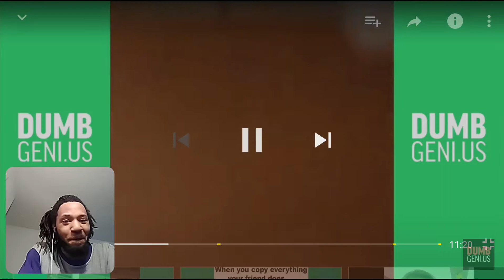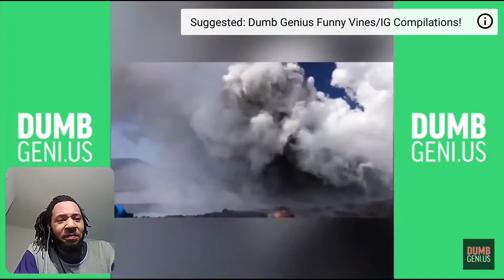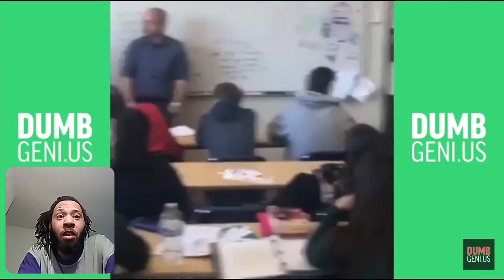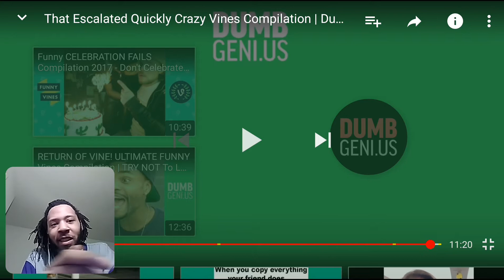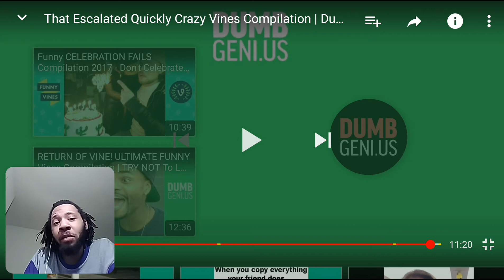Try not to laugh #3 (That Escalated Quickly)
"Dumb Genius, (we used to be the Best Vines), brings you the best funny vines compilations, try not to laugh challenges, fails, wins, and hilarious viral videos. We find the best new dank memes, funny clips, and you laugh you lose challenges in order to create an army of fails, life awesome moments, and epic wins"